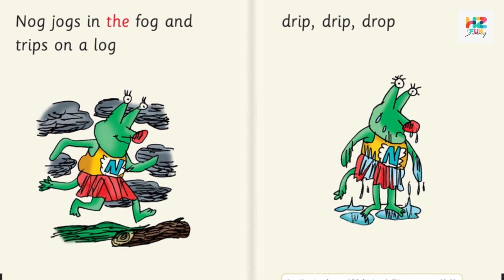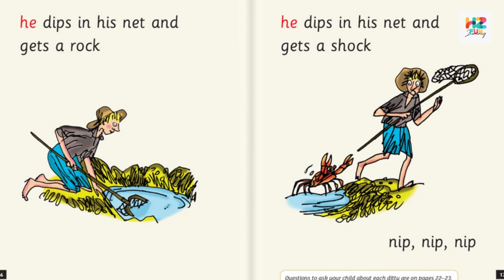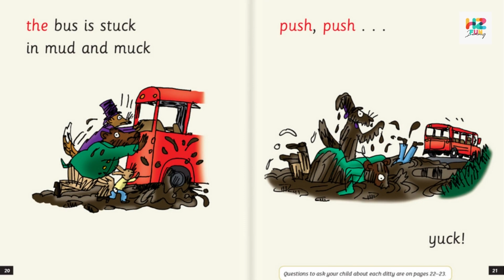Nog in the Fog | Rhyme | Oxford Reading Tree | Kids Story | Hiba & Zurais Fun Learning